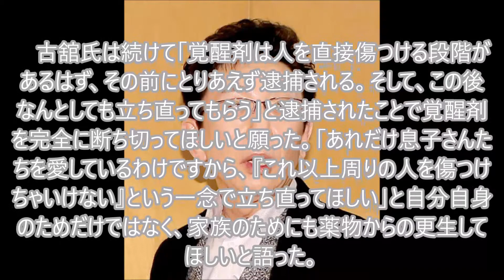報道ステ・古舘キャスター、清原容疑者に「逮捕されてよかった」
AKB48峯岸みなみ、磨かれた肉体美を披露！「ライザップ」CM第2弾「峯岸みなみ:ライザップのカラダ」編